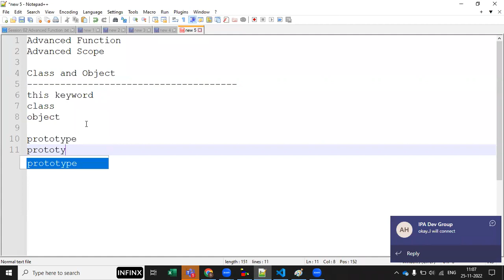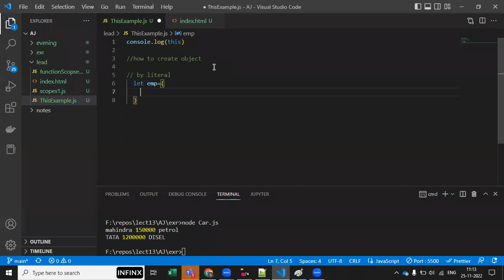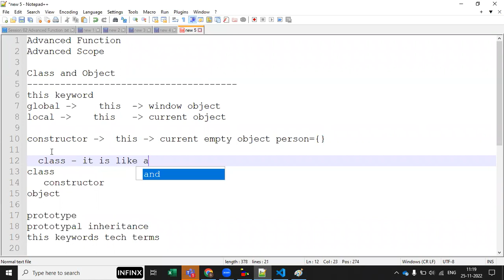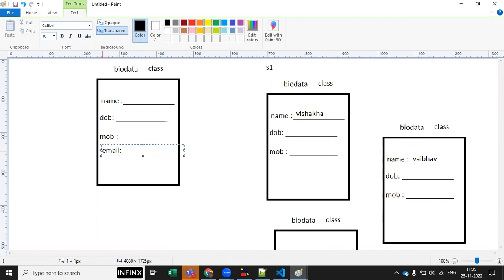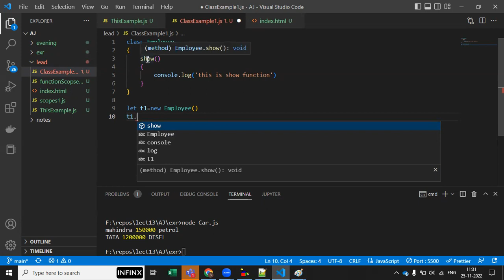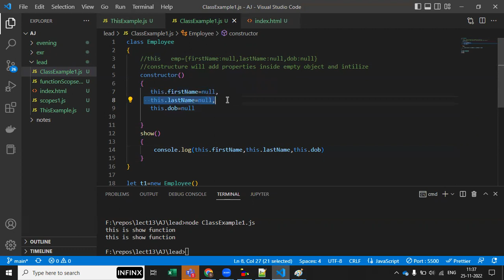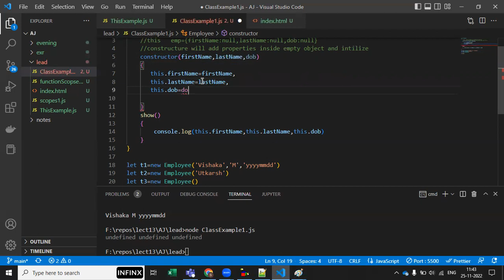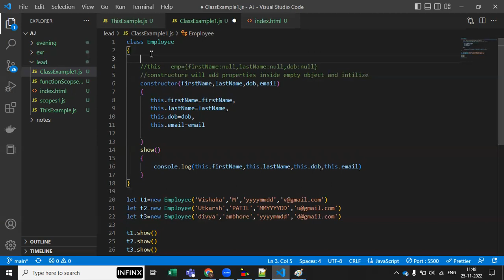Class And Object 01